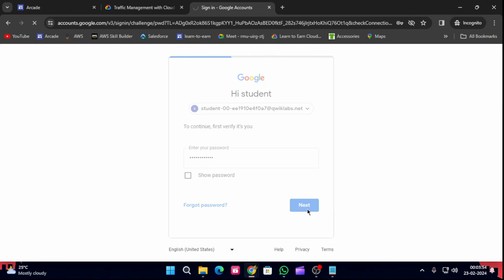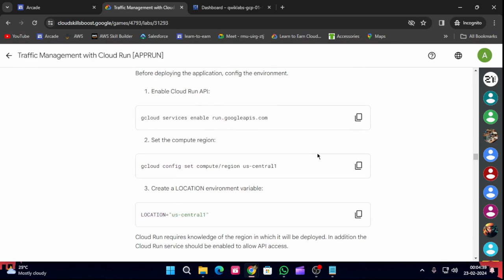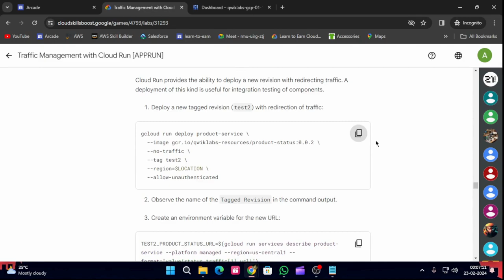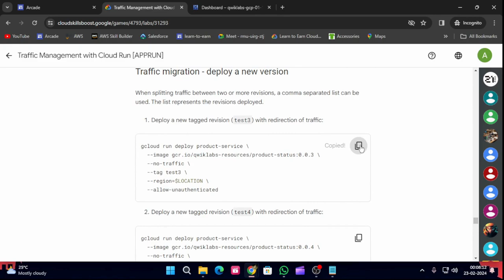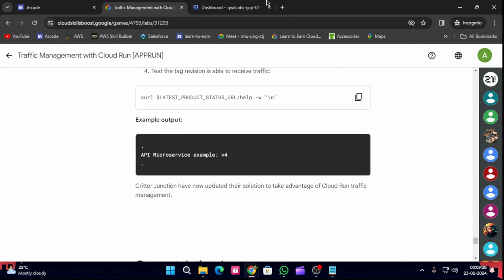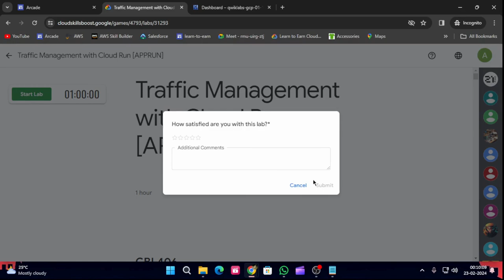Traffic Management with Cloud Run [APPRUN] | Arcade 2024